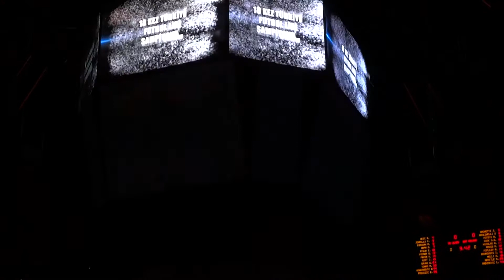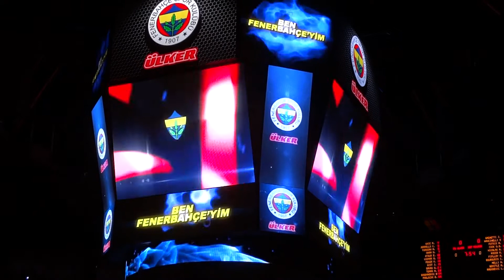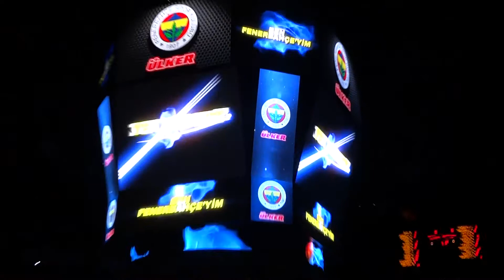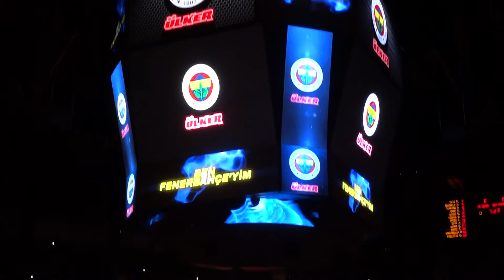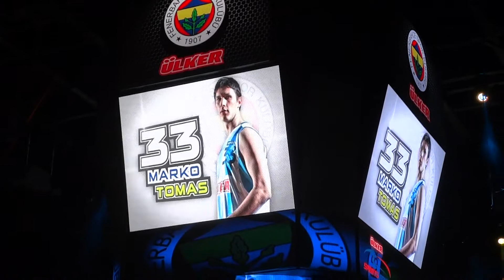Fenerbahçe Ülker Sports Arena | HD